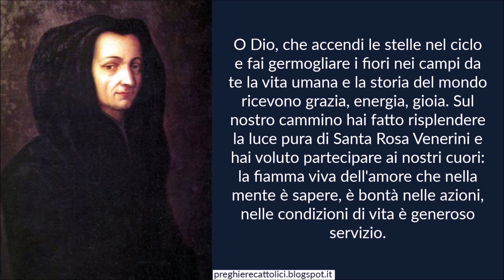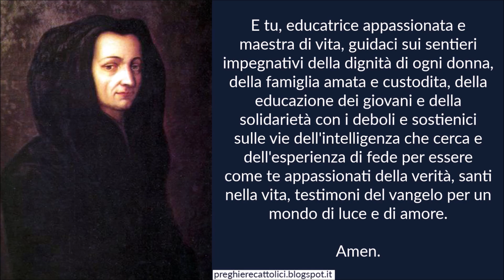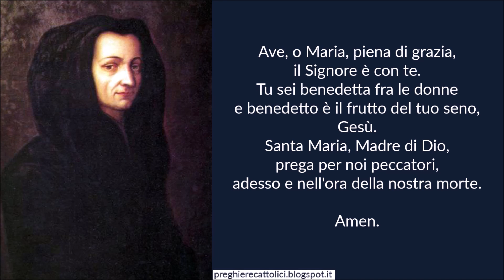Preghiera a Santa Rosa Venerini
Amen.

O Dio, che accendi le stelle nel ciclo e fai germogliare i fiori nei campi da te la vita umana e la storia del mondo ricevono grazia, energia, gioia. Sul nostro cammino hai fatto risplendere la luce pura di Santa Rosa Venerini e hai voluto partecipare ai nostri cuori: la fiamma viva dell'amore che nella mente è sapere, è bontà nelle azioni, nelle condizioni di vita è generoso servizio.
A te, Signore, noi diciamo grazie e a Santa Rosa Venerini ci rivolgiamo con devota fiducia.
E tu, educatrice appassionata e maestra di vita, guidaci sui sentieri impegnativi della dignità di ogni donna, della famiglia amata e custodita, della educazione dei giovani e della solidarietà con i deboli e sostienici sulle vie dell'intelligenza che cerca e dell'esperienza di fede per essere come te appassionati della verità, santi nella vita, testimoni del vangelo per un mondo di luce e di amore.

Amen.

Amen.

Amen.

Amen.

Santa Rosa Venerini, pregate per noi.